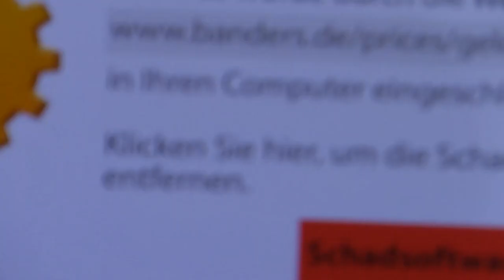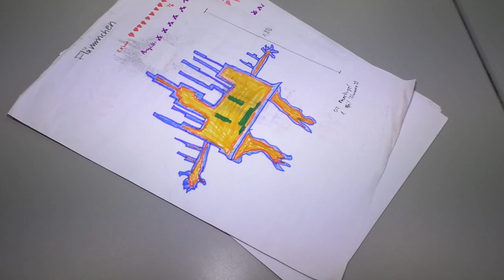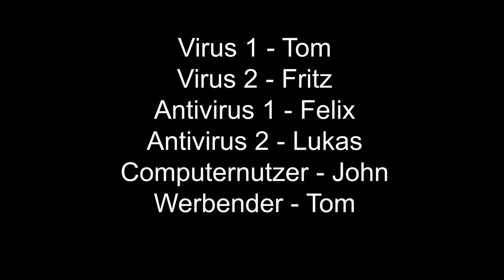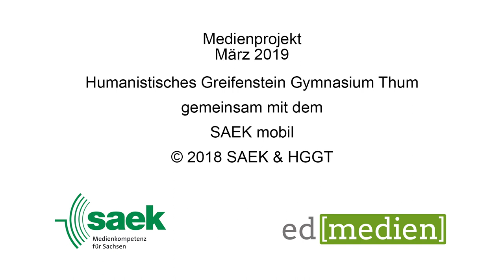Invasion der Viren [März 2019]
Vier Tage im Humanistischen Greifenstein Gymnasium Thum (HGGT) haben uns große Freude gemacht und die Kurzfilme können sich sehen lassen.
Dass die Jugend von heute so viele Talente offenbart hat uns wenig überrascht. Aber die Qualität kann sich ziemlich sehen lassen. Schaut Euch also unbedingt alle Filme des HGGT an und schreibt uns in die Kommentare, was Euch für weitere Themen interessieren :-)

Bahnhofstraße 56
04720 Döbeln

Sächsischen Landesmedienanstalt